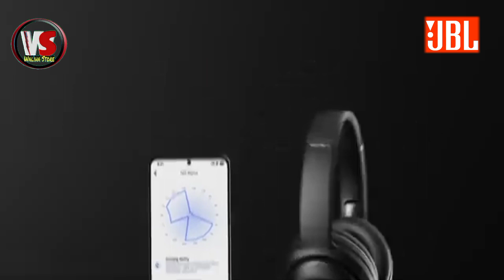JBL Tour one m2 | wireless over ear Noice Cancelling headphone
JBL Tour ONE Wireless Noise Cancelling Bluetooth Headphones, Hi-Res Audio, Perfect Voice Clarity Phone Calls, up to 50H Battery, Google Assistant and Amazon Alexa (Black) (Renewed)

Description
This pre-owned or refurbished product has been professionally inspected and tested to work and look like new. How a product becomes part of Amazon Renewed, your destination for pre-owned, refurbished products: A customer buys a new product and returns it or trades it in for a newer or different model. That product is inspected and tested to work and look like new by Amazon-qualified suppliers. If not satisfied with the purchase, renewed products are eligible for replacement or refund under the Amazon Renewed Guarantee.